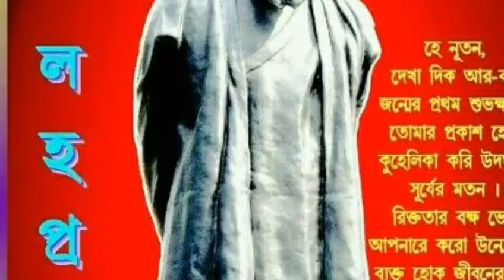স্কুলে স্কুলে রবীন্দ্র জয়ন্তী পালনে বাধা